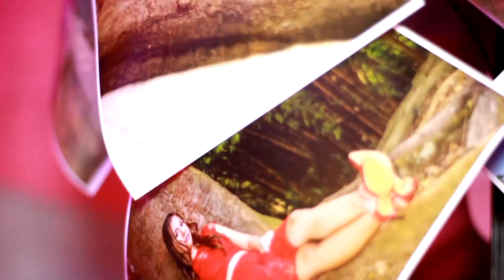15 años Nicole - producción y edición tatan Morales